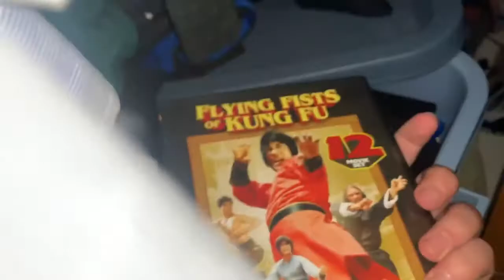Bottom Of The Bargain Bin: My Summer Story (AKA It runs in the family) - 12/25/2020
The official sequel to the Christmas Classic "A Christmas Story." Didn't know it existed, neither did a lot of people